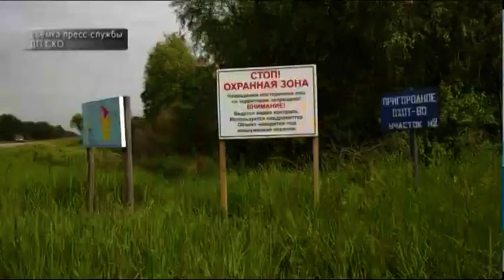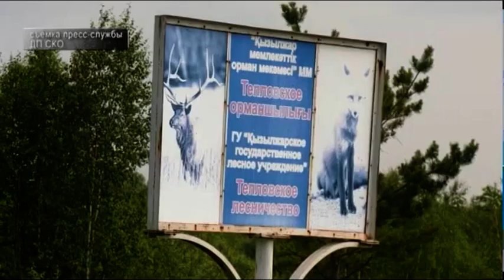Полицейские подвели итоги операции "Браконьер"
117 нарушений за пять дней. Это итоги оперативно-профилактического мероприятия «Браконьер». Проводила его природоохранная полиция области. Нарушителям придётся заплатить штраф, а некоторым грозит уголовная ответственность. Все подробности в материале пресс-службы областного департамента полиции.